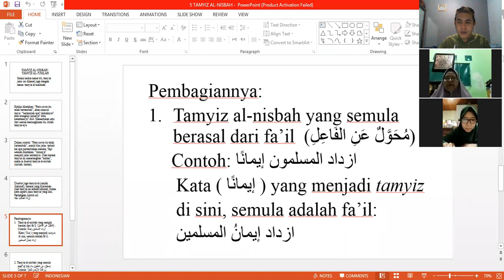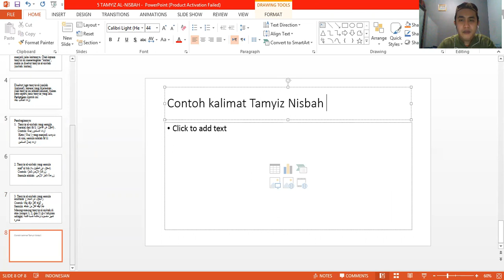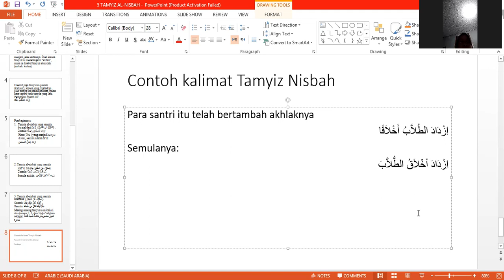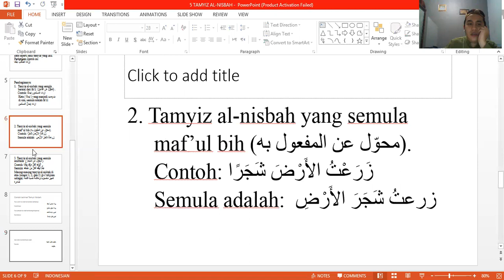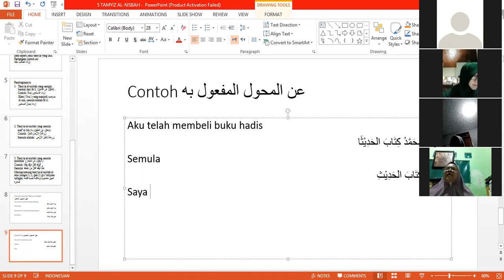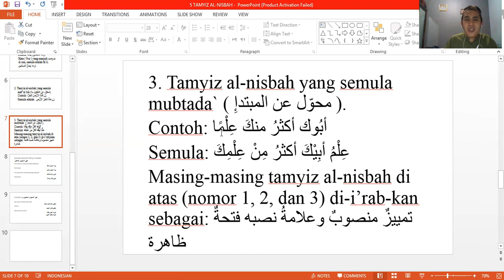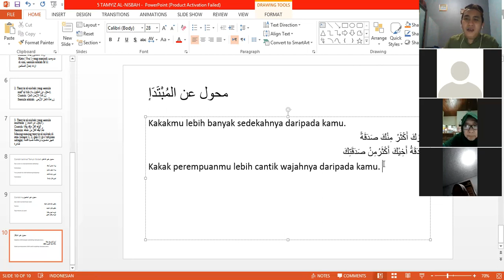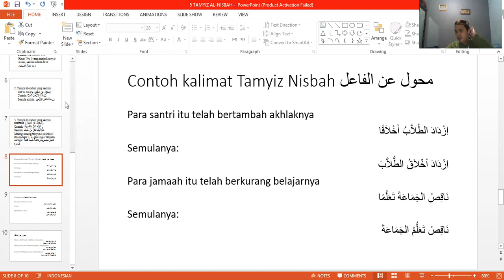Review Materi Menengah 3 LBIQ Tamyiz An Nisbah